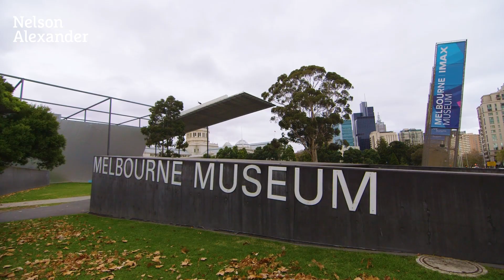117 Station Street, Carlton For Sale by Charlie Barham